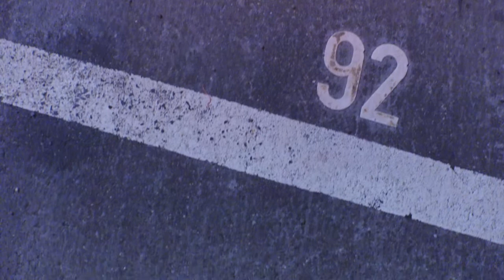Test drone DJI Inspire 1 at night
Original 4K downsampled to 720p, 24 fps. No other postproduction. Full auto-mode. Raw material. No edit. No sound.